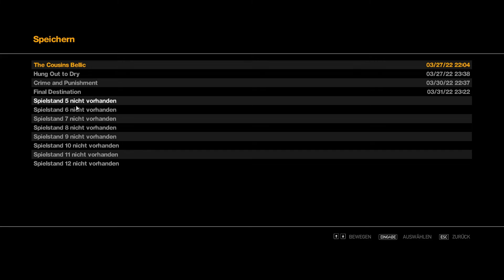GRAND THEFT AUTO IV #11 - Der Verräter ★ Let's Play: GTA IV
GRAND THEFT AUTO IV [Deutsch/German] [PC]
Folge: #11 - Der Verräter